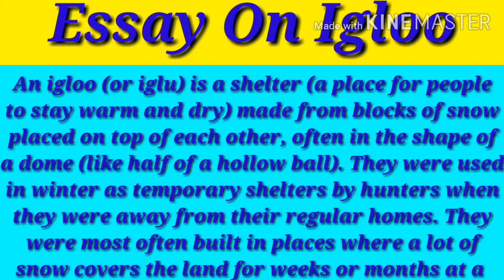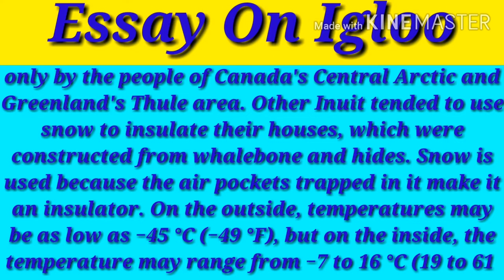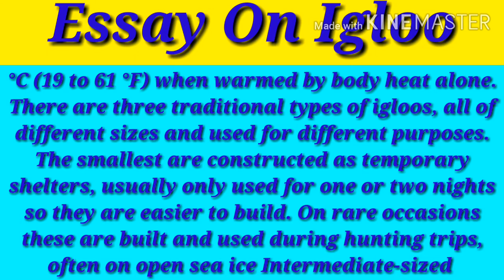Essay on Igloo | 10 lines on Igloo | Igloo essay in english | Speech on Igloo | Essay on Igloo house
Essay on igloo | Igloo essay in english | Speech on igloo | 10 lines on igloo | few lines on igloo | Essay on the igloo house
By The Topper Boy Ravit 🌟
Essay on igloo
An igloo (or iglu) is a shelter (a place for people to stay warm and dry) made from blocks of snow placed on top of each other, often in the shape of a dome (like half of a hollow ball). They were used in winter as temporary shelters by hunters when they were away from their regular homes.  They were most often built in places where a lot of snow covers the land for weeks or months at a time, such as the far north of Canada and Greenland. Most igloos are built by native Inuit people (sometimes called Eskimoes). As they learned to build them better, sometimes people would build larger igloos that would last longer and hold more people, even for dancing.  Although igloos are often associated with all Inuit and Eskimo peoples, they were traditionally used only by the people of Canada's Central Arctic and Greenland's Thule area. Other Inuit tended to use snow to insulate their houses, which were constructed from whalebone and hides. Snow is used because the air pockets trapped in it make it an insulator. On the outside, temperatures may be as low as −45 °C (−49 °F), but on the inside, the temperature may range from −7 to 16 °C (19 to 61 °F) when warmed by body heat alone.  There are three traditional types of igloos, all of different sizes and used for different purposes.[8]

The smallest are constructed as temporary shelters, usually only used for one or two nights so they are easier to build. On rare occasions these are built and used during hunting trips, often on open sea ice.[9]
Intermediate-sized igloos were for semi-permanent, family dwelling. This was usually a single room dwelling that housed one or two families. Often there were several of these in a small area, which formed an Inuit village.
The largest igloos were normally built in groups of two. One of the buildings was a temporary structure built for special occasions, the other built nearby for living. These might have had up to five rooms and housed up to 20 people. A large igloo might have been constructed from several smaller igloos attached by their tunnels, giving common access to the outside. These were used to hold community feasts and traditional dances. The snow used to build an igloo must have enough structural strength to be cut and stacked appropriately. The best snow to use for this purpose is snow which has been blown by wind, which can serve to compact and interlock the ice crystals; snow that has settled gently to the ground in still weather is not useful. The hole left in the snow where the blocks are cut is usually used as the lower half of the shelter.[14]

Snow's insulating properties enable the inside of the igloo to remain relatively warm. In some cases, a single block of clear freshwater ice is inserted to allow light into the igloo. Igloos used as winter shelters had beds made of loose snow, skins, and caribou furs.[14] Sometimes, a short tunnel is constructed at the entrance, to reduce wind and heat loss when the door is opened. Animal skins or a snow block can be used as a door.

Architecturally, the igloo is unique in that it is a dome that can be raised out of independent blocks leaning on each other and polished to fit without an additional supporting structure during construction. An igloo that is built correctly will support the weight of a person standing on the roof .
really I like igloo house very much.

essay on igloo
essay on igloo in english
speech on igloo
speech on igloo in english
essay on igloo house
speech on igloo house
paragraph on igloo
paragraph on igloo house
paragraph on igloo in english
paragraph on igloo house in english
few lines on igloo
few lines on igloo house
short essay on igloo
short essay on igloo house
english essay on igloo
english essay on igloo house
how to make igloo
how to make igloo house
igloo house essay in english
igloo essay
essay igigloo
10 lines essay on igloo
Topper Boy Ravit